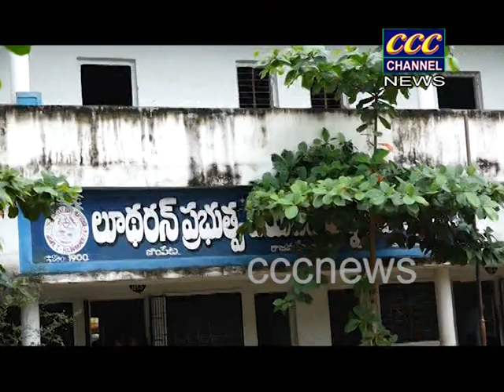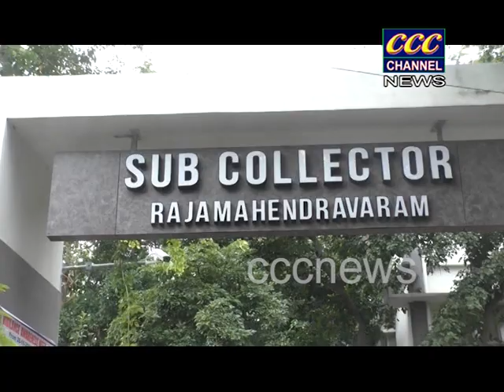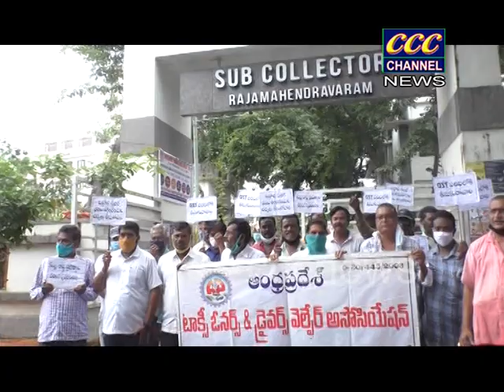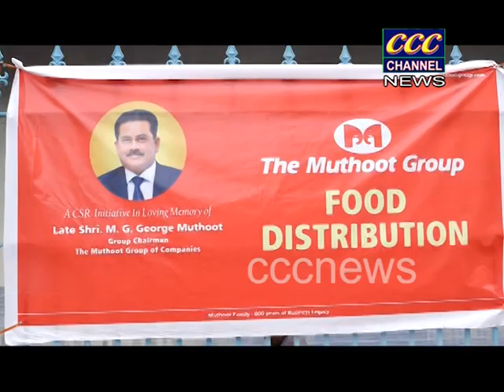02 11 2021 CCC NEWS